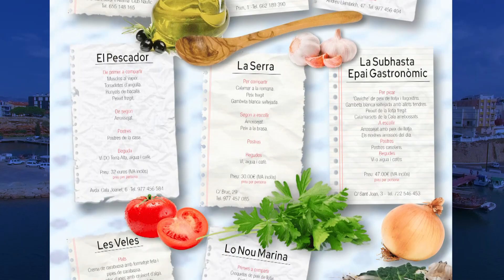XIII Jornades del Peix de la Llotja i de la XXXVIII Diada de l'Arrossejat.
L'Ametlla de Mar promociona la seva gastronomia marinera amb l'organització de les jornades del peix de la Llotja i de l'Arrossejat i de la Diada de l'Arrossejat el diumenge 13 d'octubre al Port de pescadors de l'Ametlla de Mar.